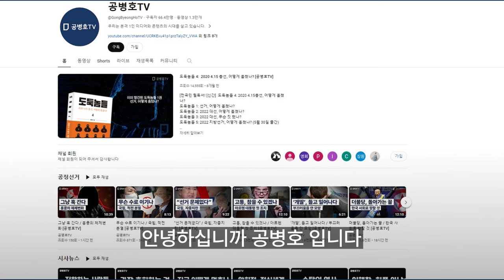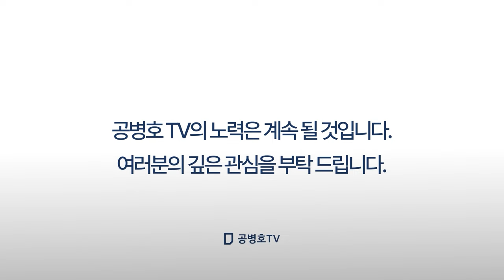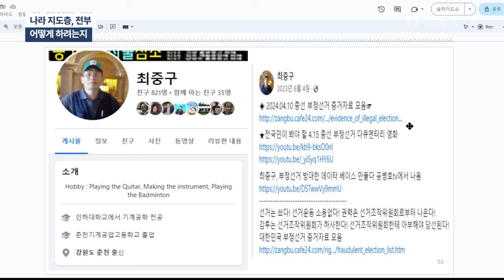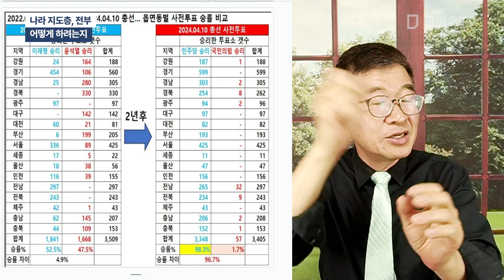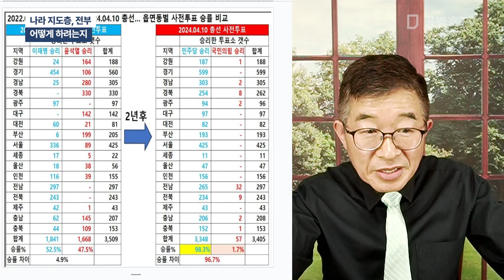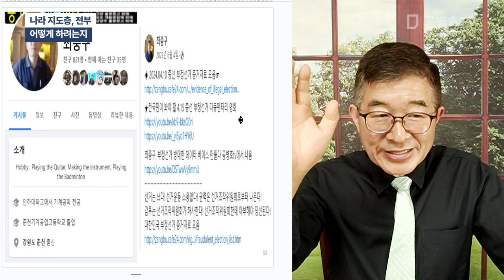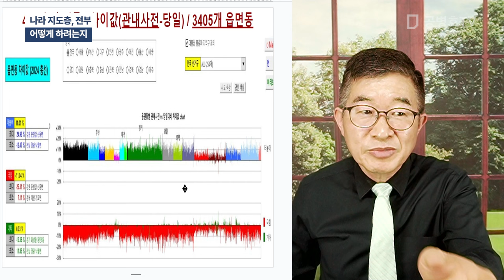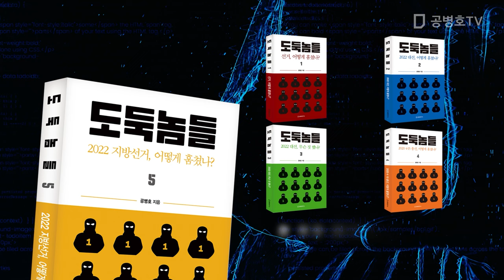나라 지도층, 전부 / 어떻게 하려는지 [공병호TV]